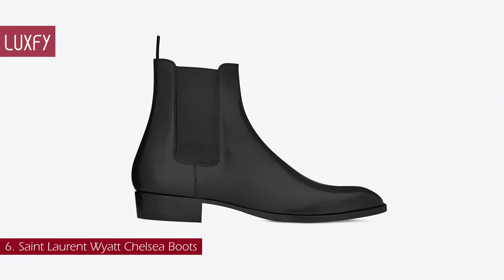The 10 Most Classic Designer Shoes for Men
Welcome to our video listing The 10 Most Classic Designer Shoes for Men!

Made with high quality materials and timeless designs a good designer shoe will instantly make you more stylish. The right footwear can exude elegance, infuse a splash of personality, or give that formal suit a sporty spirit.

Any men knows that a shoe can make or break an outfit, so here on this video I’ll show you the most classic designer shoes in the market. These shoes are timeless, they won’t go out of style and will make sure your footwear game is on point.

I excluded sneakers from the list, we’ll be focusing only on classic styles like loafers, derbies and boots.

00:00 - Intro

01:07 - 10. Burberry Derby

01:45 - 9. Loro Piana Summer Walk Loafers

02:20 - 8. Tom Ford Monk Straps

02:52 - 7. Bottega Veneta Strut Shoes

03:33 - 6. Saint Laurent Wyatt Chelsea Boots

04:20 - 5. Manolo Blahnik Witney Brogues

05:00 - 4. Church’s Shannon Derby

05:40 - 3. Prada Loafers

06:14 - 2. Gucci Horsebit Loafers

06:51 - 1. Ferragamo Gancini Moccasin